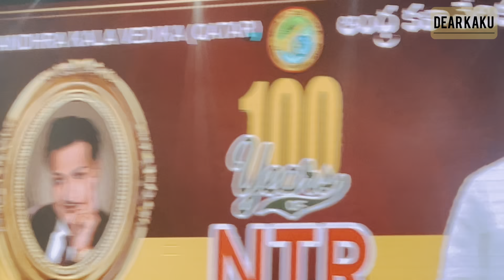100yearsNTRLegacy | Emotional Tribute | Balayya garu about NTR garu @Shruthindhu